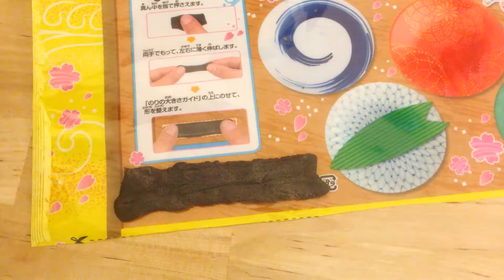Kracie Popin' Cookin' - O Sushiya-san 크라시에 포핀쿠킨 오스시야상!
Hello it's Vi :D!!

Today I made Popin' Cookin' o sushiya-san by Kracie.
I was so excited to make this kit and also i had so much fun!